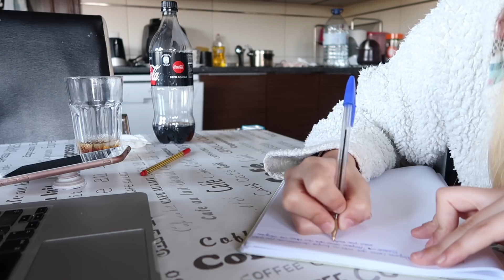ARRUMAR e ORGANIZAR O STUDIO 😱 | Joana Gentil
Hey malta!
Estou de volta a Portugal, mas continuo a querer fazer Vlogs para vocês. Espero que gostem deste vlog, como puderam ver o studio estava um caos autêntico.
XoXo 💕

                                         CONTACTO

                                      REDES SOCIAS

Equipamento:
Canon 750D com lente 50mm/ 17-70mm Sigma
G7X Mark II ( Vlogs )